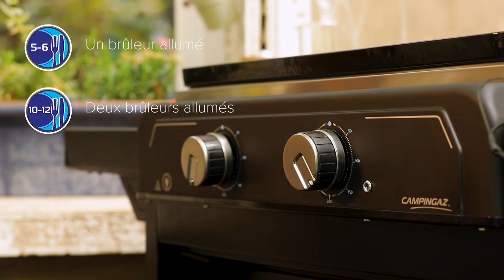Campingaz® - Barbecue Plancha Electric 2 EXD